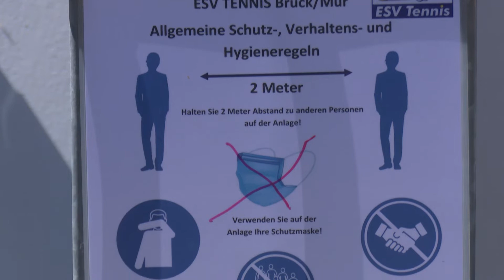Bruck startet in die Tennissaison